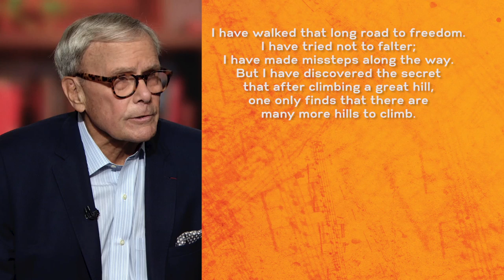Music for Mandela: Long Walk to Freedom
Osmo Vänskä led an evening of pageantry celebrating the life journey of Nelson Mandela on his centenary—through words, video tributes and music on July 20 at Orchestra Hall.